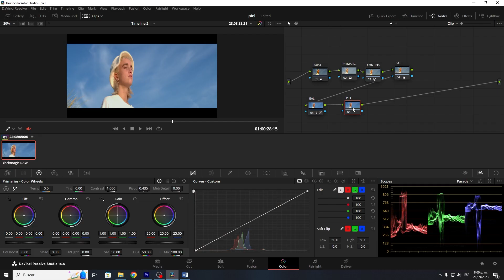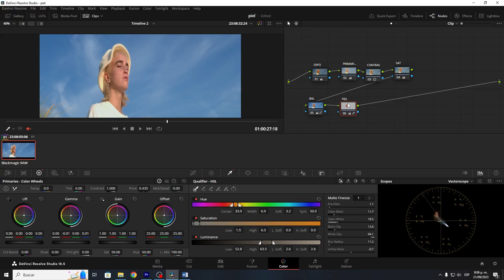Tonos de Piel Profesionales con DaVinci Resolve | Tutorial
Tutorial Corrección de color: Piel profesional
Consigue pieles profesionales con Davinci Resolve en pocos minutos.